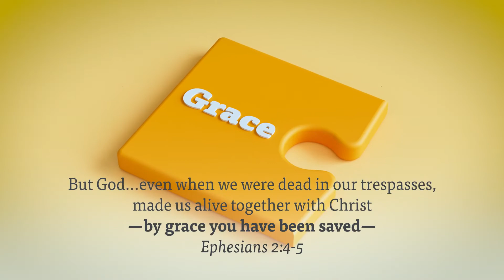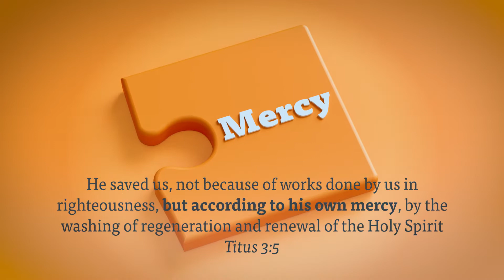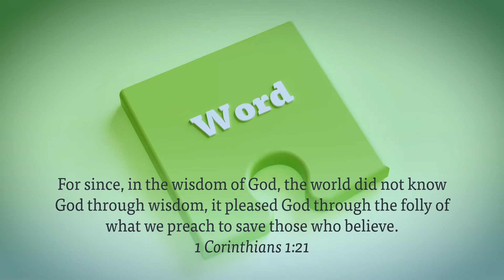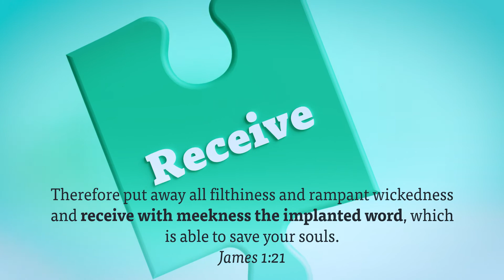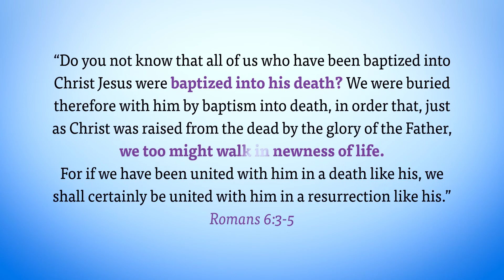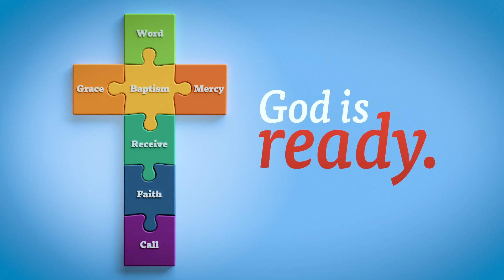The Puzzle of Salvation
The Bible says many things save you. How can you make sense of all of the different messages about salvation?

Let us help you put the pieces together.

For more information or to ask a Bible question, visit us